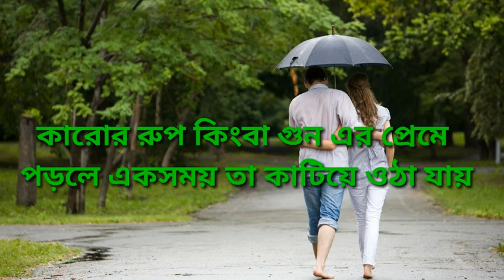(Bhalobasar Golpo) ছন্দ (Sondo),,জীবনে টাকা থাকা জরুরী নয় জীবনের শান্তি থাকাটা জরুরী,,,,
Script:Love story 0.2
Edit: Love story 0.2
Voice: Sk Monowar hossen

# Bangla video
ভালোবাসার ছন্দ

This channel may use sone copyrighted materials without specified out hori notion of the owner but centents used here falls under the " Fair use" copyright Disclaimer under section 107 of the copyright Aet 1976 allowance is mode for " Fair use" for purposes such as criticism comment. Love story 0.2 _ porting teaching scholarship and research.